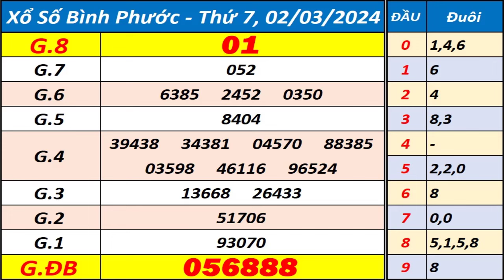Xổ số Bình Phước ngày 2 tháng 3 - XSBP - KQXSBP - SXBP - Xổ số kiến thiết Bình Phước hôm nay